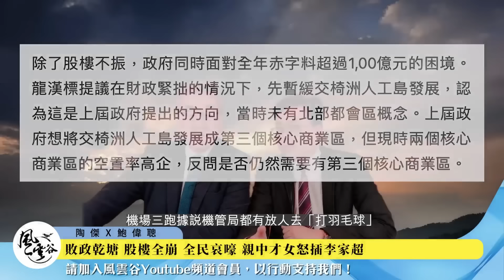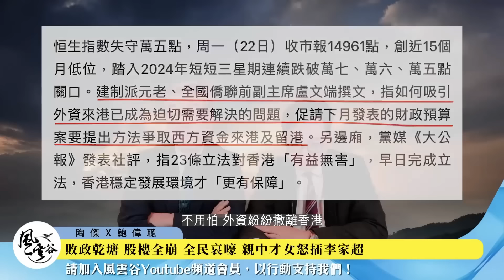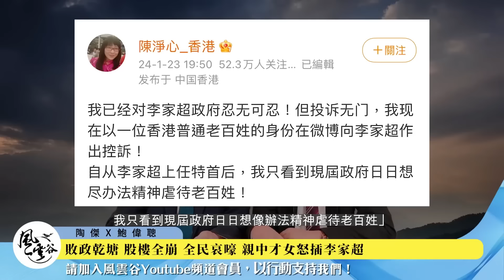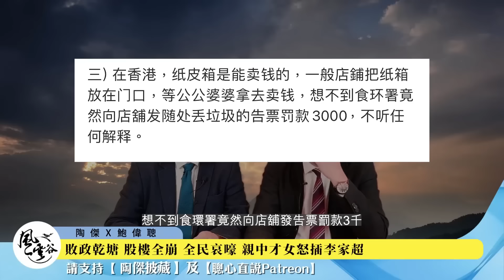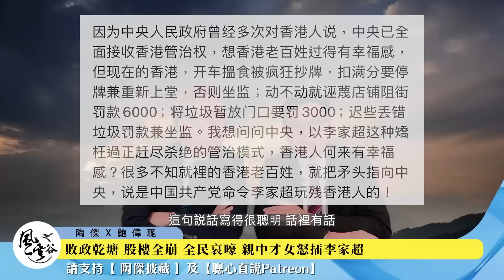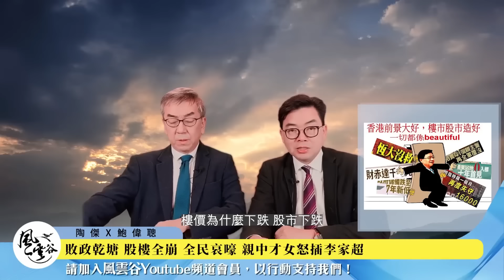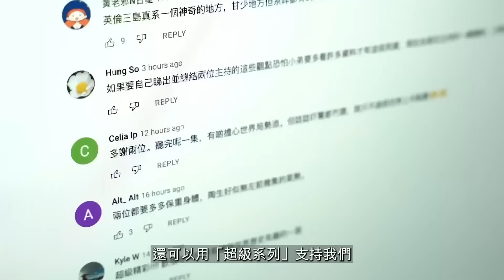Chapter 511：【中文字幕版】敗政乾塘 股樓全崩 全民哀嚎 親中才女怒插李家超｜風雲谷｜陶傑 鮑偉聰｜2024/01/25